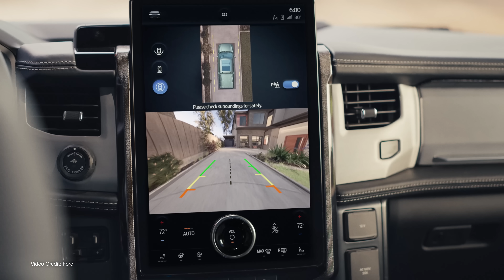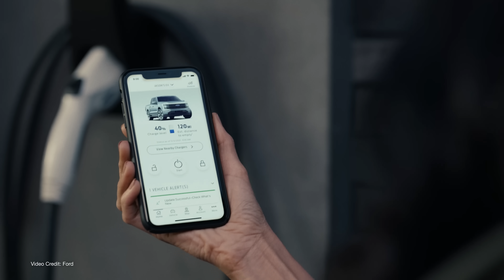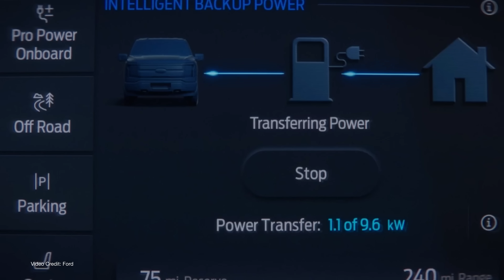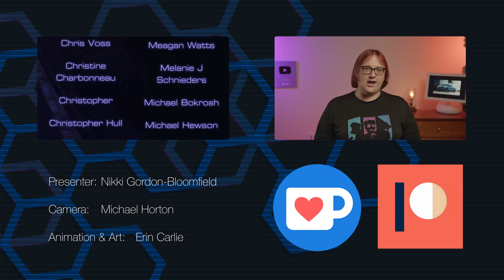Ford Maverick Lightning and Ranger Lightning EVs - What To Expect!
The Ford F-150 Lightning, while new to the market, is already gaining a lot of attention for its towing capability, performance and power transfer smarts.

But it's also a full-size pickup truck - too large for many buyers. That's caused many of you to ask when Ford would electrify its Ranger or Maverick - and earlier today, we heard the first sign that's happening sooner rather than later.

Here's what we know, and our predictions for plug-in models of both the Ranger and the Maverick.

00:00 Introduction
02:51 Subscribe and Support
03:06 Ranger Lightning and Maverick Lightning - What We Know
04:55 Why Electrify?
06:10 Why Thunder instead of Lightning in NA?
08:32 Plug-in Hybrid for the U.S.?
09:35 Thunder makes no sense as an EV - It has to be a plug-in Hybrid
10:40 Our Prediction
12:36 Thanks, and Goodbye!

Presenter: Nikki Gordon-Bloomfield
Camera, Coloring:  Michael Horton
Art and Animation: Erin Carlie
Editor, Audio and Producer: Nikki Gordon-Bloomfield